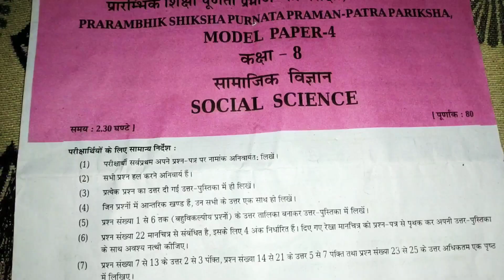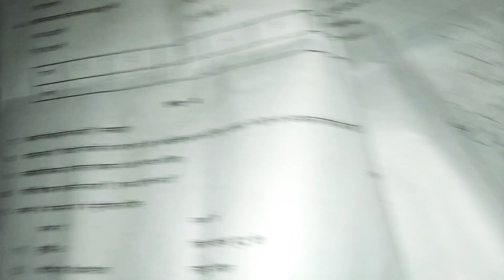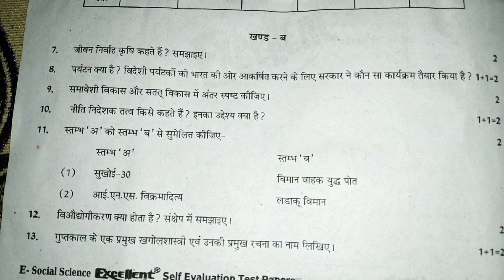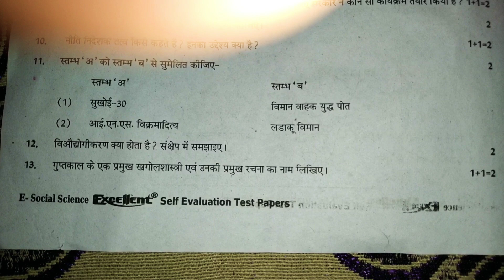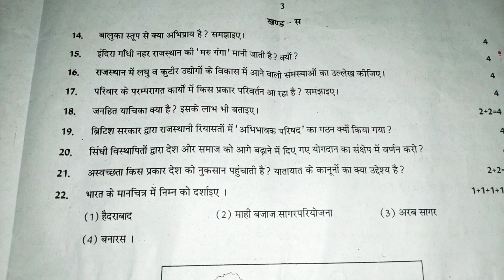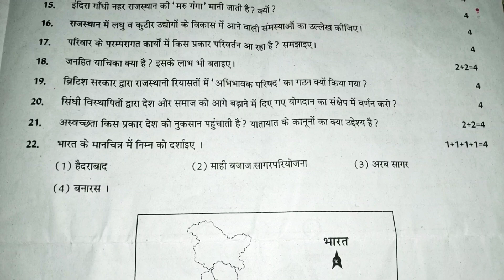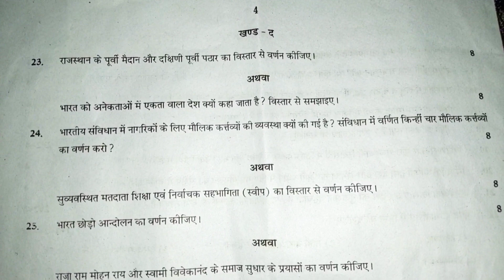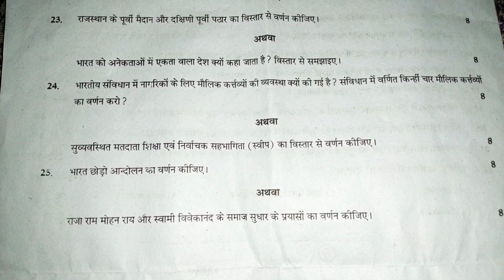8th class social science question paper 2022 | 8th class sst paper 2022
Hello dosto,
आज हम आपके लिए 8th class का Social Science ( सामाजिक विज्ञान )  का पेपर ले-कर आए है।
धन्यवाद🙏